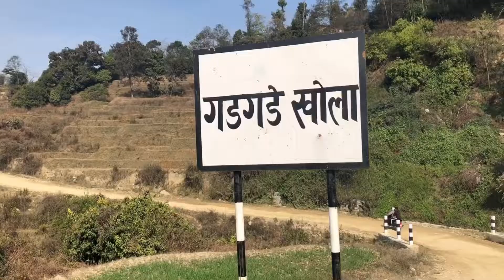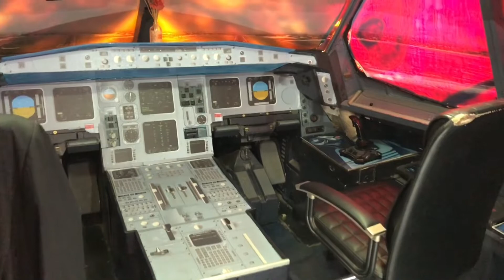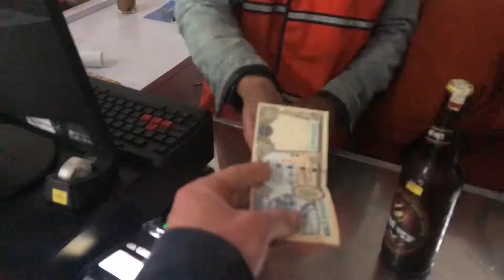#2 Ucieczka W Tropiki Nepal Katmandu Nagarkot